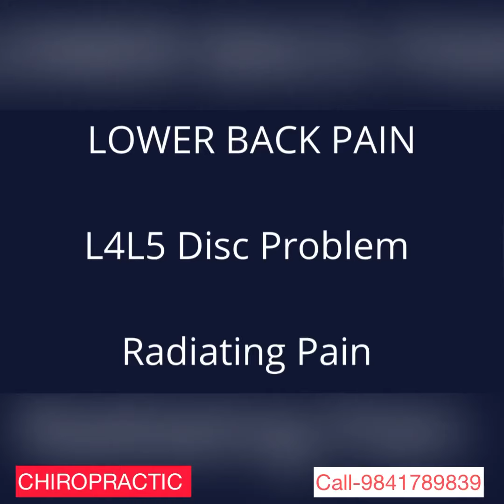Chiropractic-L4L5-Backpain chiropractic backpain discbulge chennai frozenshoulder chiro